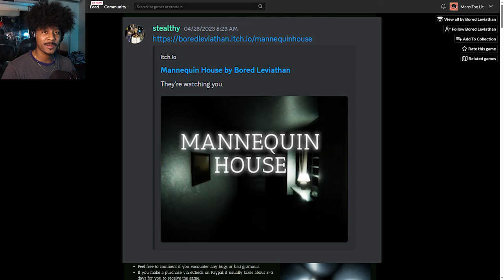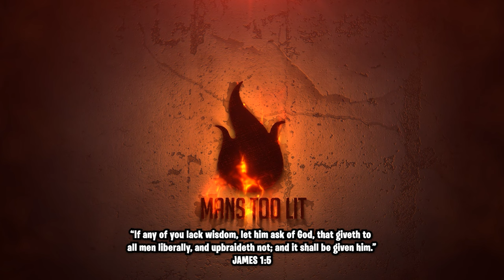AUTOMATONOPHOBIA SIMULATOR | Mannequin House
These Mannequins diagnosed me with automatonophobia. "Automatonophobia - the fear of human-like figures, such as mannequins, wax figures, statues, dummies, animatronics, or robots."